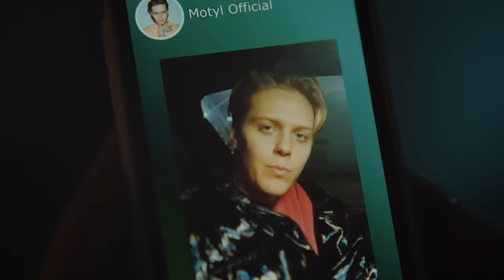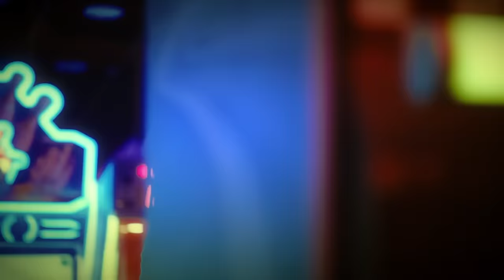Zadra x Motyl - Sen (klip z filmu "Zadra")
Zadra - pierwszy polski film o raperce. W kinach od 10 marca!

Zadra i Motyl – bohaterowie filmu „Zadra” razem w klipie!

„Nikomu ciebie nie dam. Niczego mi nie trzeba” – śpiewają grani przez nich bohaterowie. Jak im poszło? Czy mają szansę na podbicie muzycznej branży? Dajcie znać w komentarzach!

„Snu” możecie słuchać we wszystkich popularnych serwisach muzycznych

Wykonawca: Zadra/Motyl
Muzyka: 1988
Tekst: Michał Żytniak, Magdalena Wieczorek, Jakub Gierszał
Reżyseria klipu: Paweł Fiłonowicz
Montaż: Paweł Deliś
Produkcja: Agencja Reklamowa Koma 2
Michał Szymanowicz

W teledysku wykorzystano fragmenty filmu: „Zadra”
Reż. Grzegorz Mołda